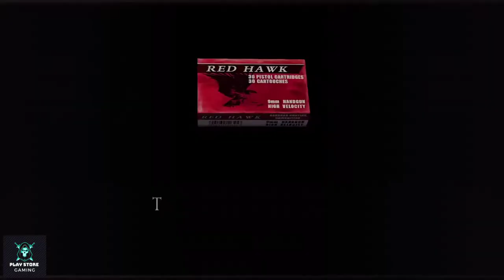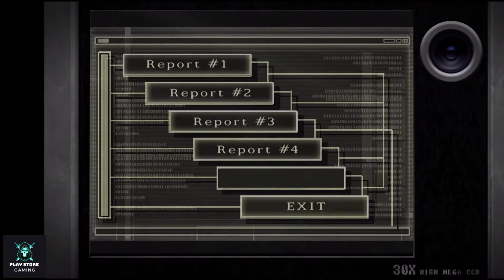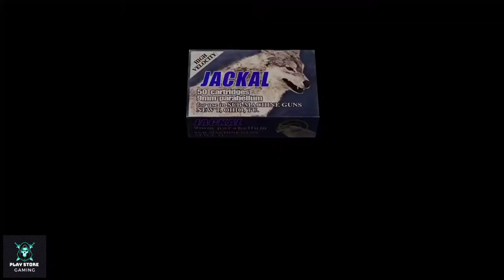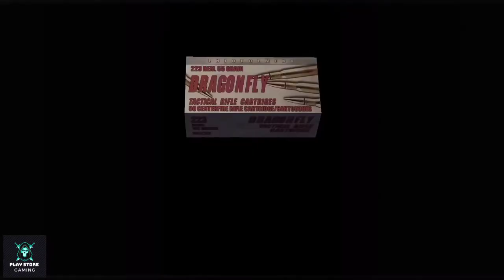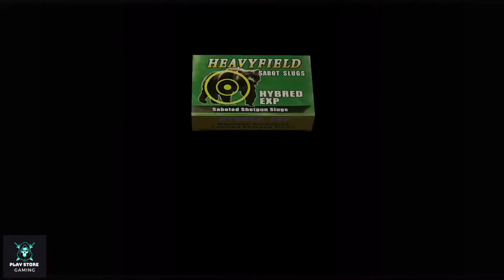Resident Evil 4 Ada Separate way Full Gameplay Walkthrough Part-5 In 2021(Full HD 1080p PC)